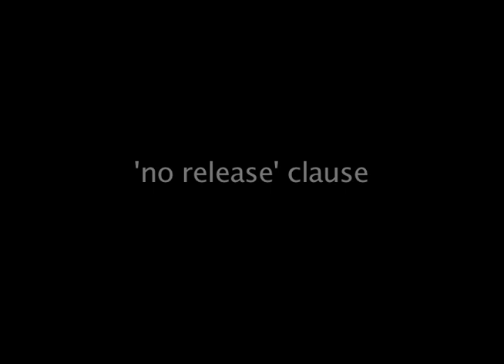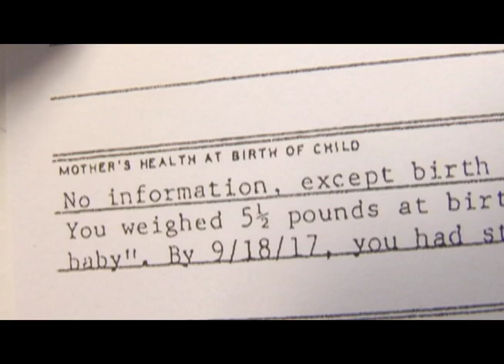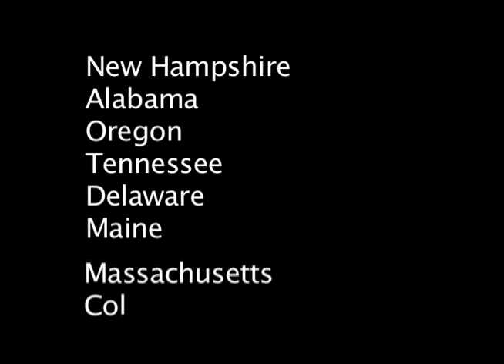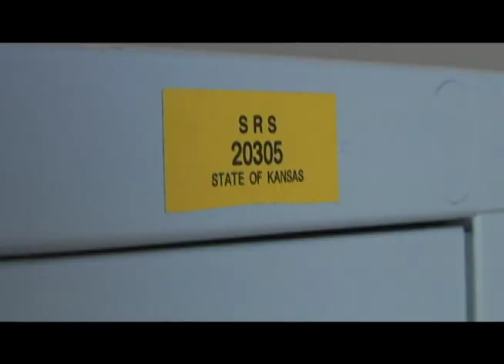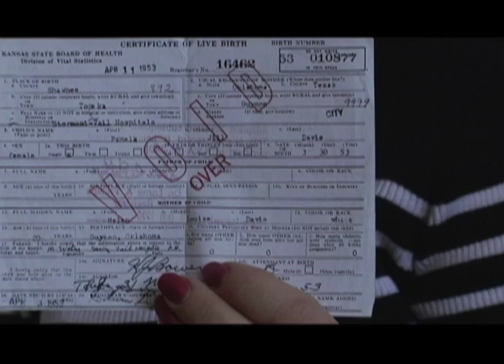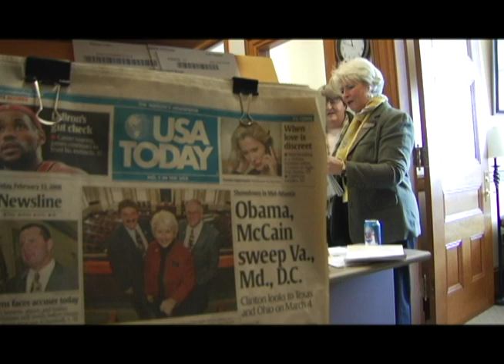Rhode Island Adult Adoptee Access Bill.mov